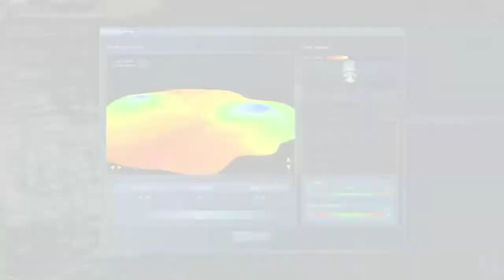MærskIngameFinalV3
Ingame trailer fra Maersk RTS spillet, Quest for Oil